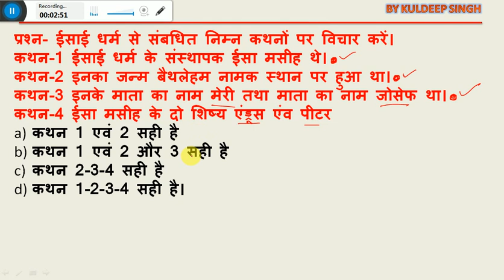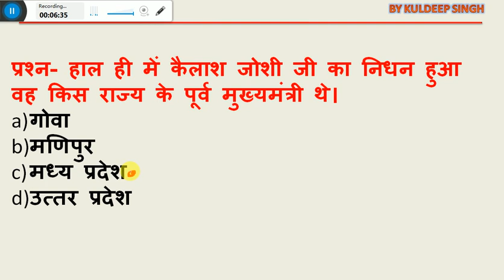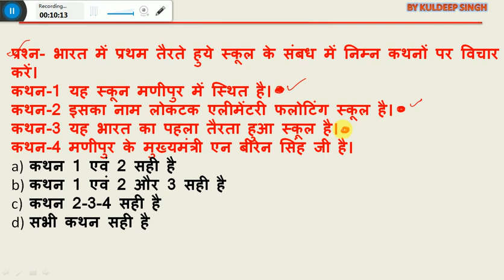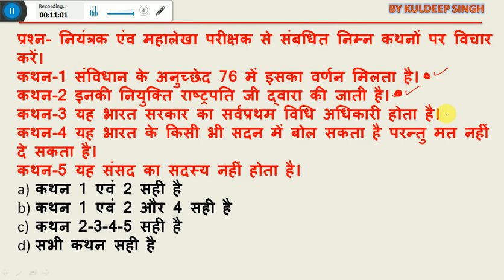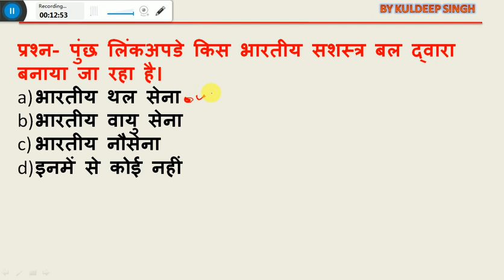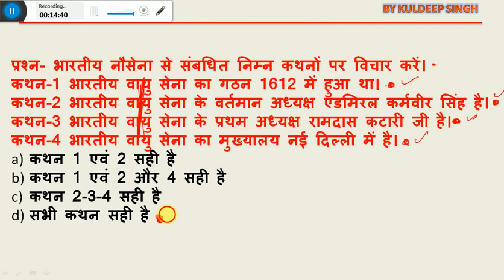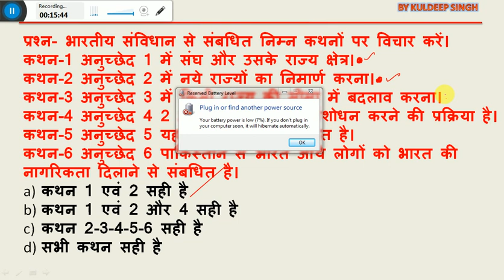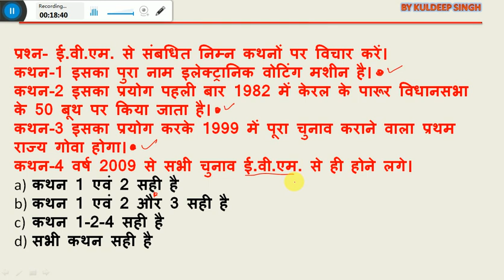STATIC GK FOR SSC JE , UPSSSC JE , NTPC , SSC CGL ALL GOV EXAM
IMP FOR GOV JOB